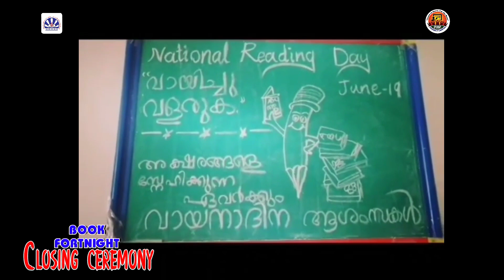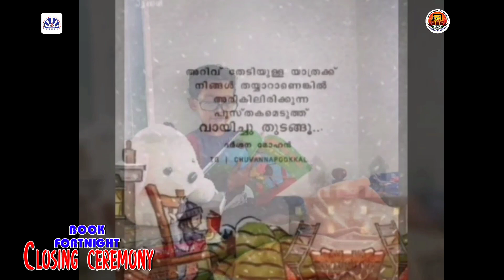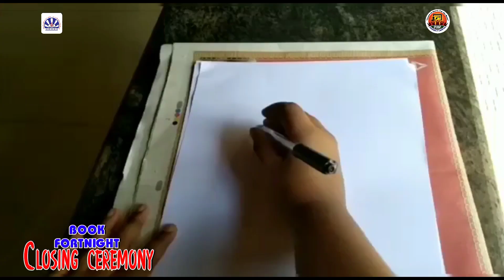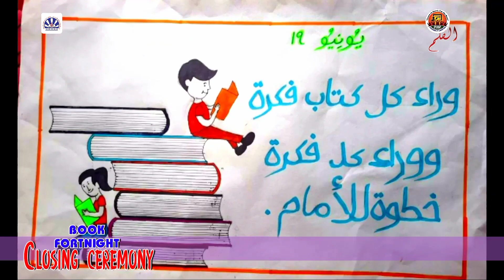BOOK FORTNIGHTCLOSING CEREMONY